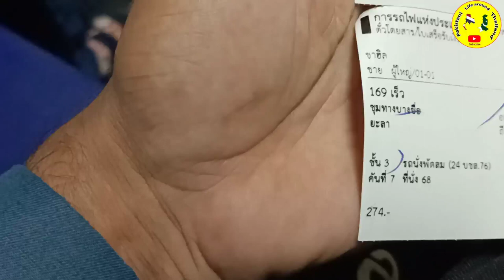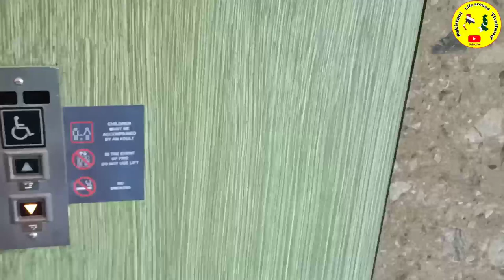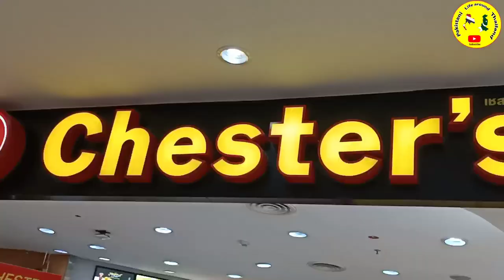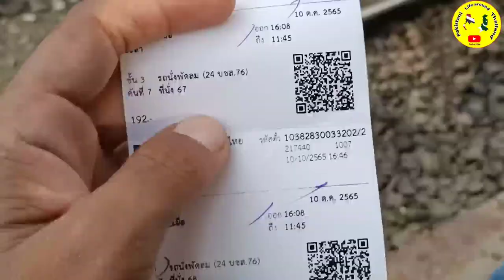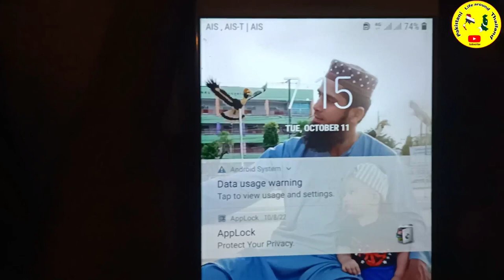Hua lamphong railway station 🚉 Bangkok to yala train only 274 baht bang sue grand train station#2022